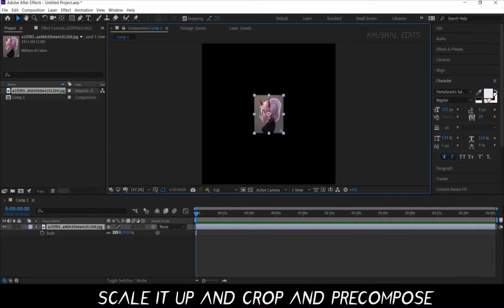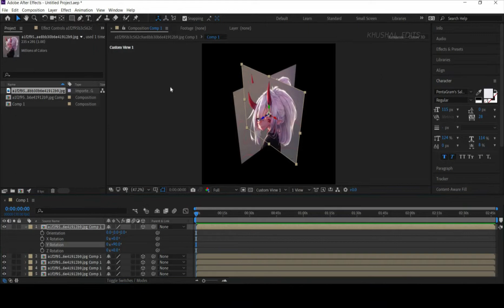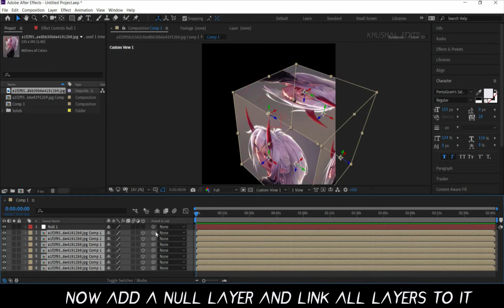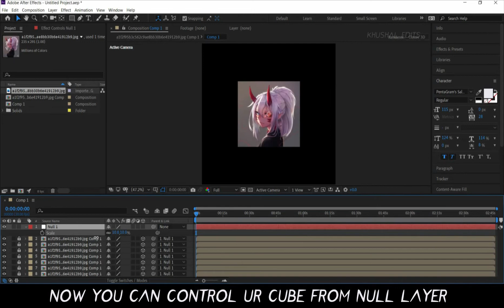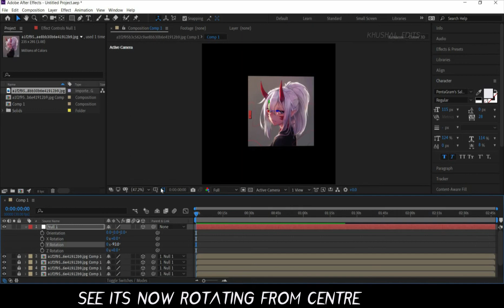How To make a Cube in After Effects (Easy Tutorial)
Laptop - Acer Nitro 5 3550H
System Specifications -
Ryzen 5 3550h
8gb Ram
Graphics-  GTX geforce 1650 NVIDIA